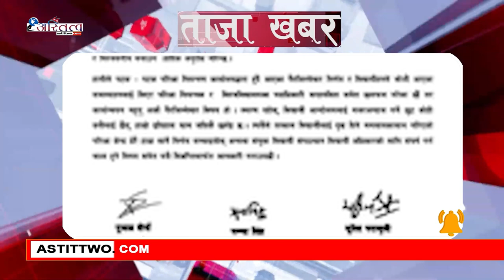ताजा खबर || Taza Khabar || Chaitra 09 || Astittwo.com